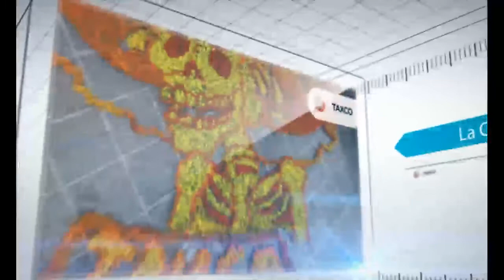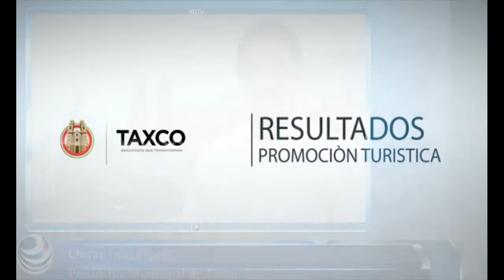Incremento de turistas en Taxco: Entrevista con el Presidente Municipal Omar Jalil Flores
Famoso por su producción de plata, la ciudad de Taxco en el estado de Guerrero atrajo para las pasadas vacaciones de invierno un gran número de turistas nacionales y extranjeros, logrando una cifra de ocupación hotelera del 90%, lo que significó un crecimiento del 20 por ciento.